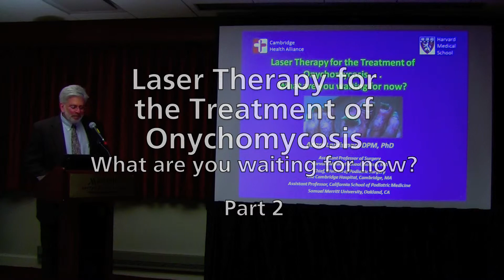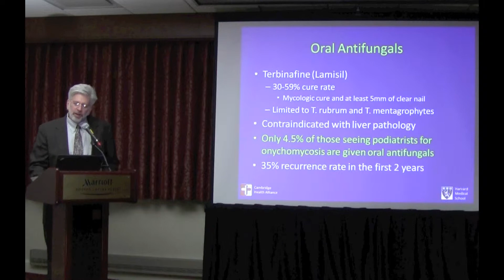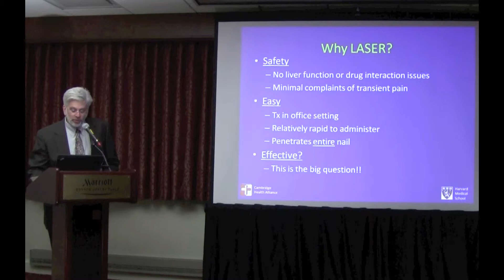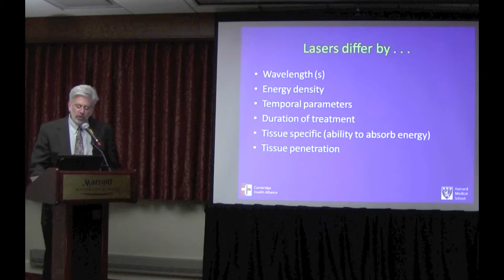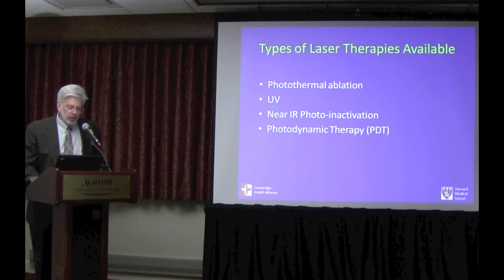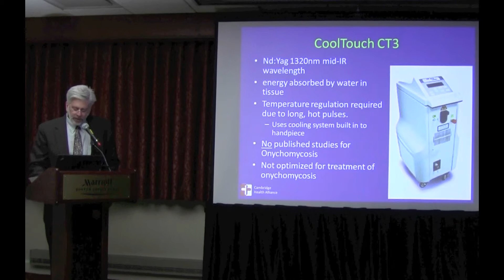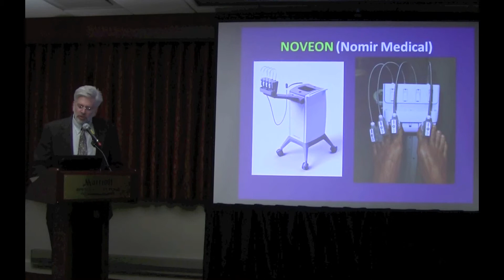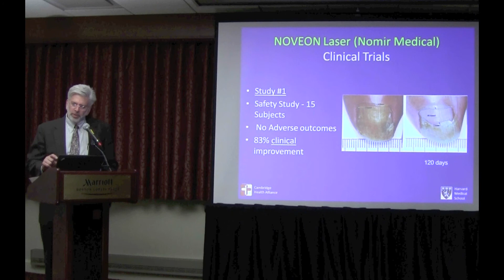Adam Landsman Presentation on Treatment for Onychomycosis - Part 2 of 4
Laser Therapy for the Treatment of Onychomycosis... What are you waiting for now? Part 2 of 4

Dr. Adam L. Landsman, DPM, PhD, FACFAS is a renowned researcher and lecturer in the fields of the diabetic foot and foot ulcers. He is an Instructor of Clinical Dermatology at Northwestern University School of Medicine, as well as The Dr. Wm. Scholl College of Podiatric Medicine and the California School of Podiatric Medicine. His special areas of interest are in the care and treatment of patients with diabetes and associated foot complications. Dr. Landsman is board-certified by the American Board of Podiatric Surgery and is a fellow of the American College of Foot and Ankle Surgeons. In addition to his clinical experience he has traveled globally lecturing on many topics including Onychomycosis.

In March of 2011, Dr. Landsman was appointed to head up PinPointe USA's Medical Advisory Panel. In this role Dr. Landsman provides valuable insight as it pertains to current and future clinical applications, clinical studies as well as assisting with recommendations on expanding the panel into multi-disciplinary specialties while broadening the company's expertise. Dr. Landsman commented that "PinPointe has long been seen as the global leader in the light-based treatment of Onychomycosis. The FootLaser has quickly become the gold standard for many and PinPointe is focused on all the right things in order to maintain their leadership position."

Adam S. Landsman, DPM, PhD, FACFAS

• Assistant Professor of Surgery, Harvard Medical School
• Chief, Division of Podiatric Surgery, The Cambridge Hospital, Cambridge, MA
• Assistant Professor, California School of Podiatric Medicine, Samuel Merritt University, Oakland, CA
• Fellowship Director, Reconstructive Foot Surgery and Research, Beth Israel Deaconess Medical Center
• Clinical Instructor, Department of Dermatology, Northwestern University School of Medicine
• Director of Research and Professor of Surgery, Scholl College of Podiatric Medicine, 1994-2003
• American College of Foot and Ankle Surgeons, Board of Directors, 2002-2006 Managing Board, Journal of the American Podiatric Medical Association
• 50+ published peer reviewed manuscripts
• 200+ invited lectures nationally and internationally
• Principal Investigator in 40+ clinical trials